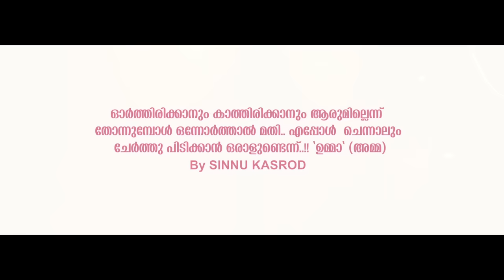ഉമ്മയാണ് എൻ്റെ മാലാഖ | UMMAYANENTE MALAKHA I സിന്നു കാസ്രോട് I SINNU KASROD I MOTHER'S DAY MAY 10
ഉമ്മയാണ് എന്റെ മാലാഖ 🧕
Ummayan ente malaga
UMMAYAN ENTE MALAGA
SINNU KASROD

LYRICS - SAHAD BANGALAM
SINGER -SINNU KASROD
ORQESTRA &MIXING -FIROZ KSD
PRODUCER-SHAJAN JOSE KADUTHURUTHY
CAMERA&EDIT :SALEEM PULIKKAL
DESIGN -RASHID
MARKETING- SJ VISUAL MEDIA

SJ VISUAL MEDIA is a Production house believes in quality digital outputs instead of numbers.We focus on contents like short films and music videos.
Copyright & Publishing | SJ Visual Media
©️ ANTI-PIRACY WARNING
This Content is Copyrighted to SJ Visual Media. Legal action will be taken against those who violate the copyright of the following material presented !!!

Paal nilaa punjiri thookum
Parithin chembaka noorai
-Ente nanma ee venma athummaaaa
Ente khalbinte malakhayumma (2)
Aa chiriyil mathupozhiyum arimullappoo azhag
Aktharil priyamode en prananaa umma en prananaa ummaa (pal nila )

Nirayum aa mizhiyil en swapnagalaal
Mozhiyum athimathurm athil sangeethama
Nathante doodhar paranjullathaaa...
Ummante kaladi swargeeeyamaaa.
Aa madikettilum poonkavil thattilum
Poookavanathinte mathupakarumm.
Swarga pooonkavanathin mathupakarum(palnila)

Nizhalay aa khalbum en koode verum
Nishakalilaay palamrithin maduram tharum.
Nale suwaragathin paripaavanam
Nathaa nee nalkeeden ummayilaaay
Aa madikettilum pooonkavil thattilum
Nokiyaal swargeeya sugam pakarum
Ummante chirilaayi kulir pakarum.
(Palnila punjiri)